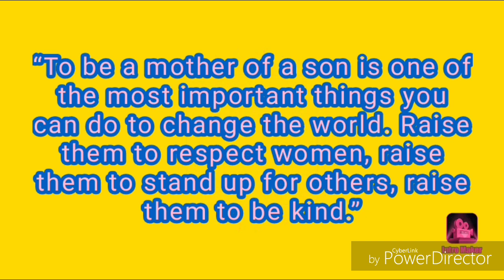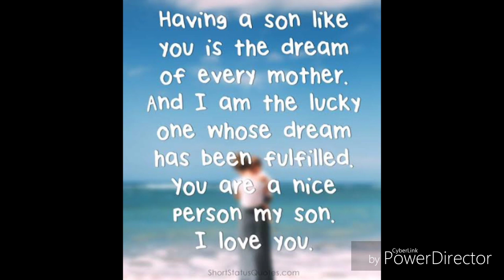I CAUGHT HIM DOING THIS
I can’t thank God enough for gifting you to me..You have always been the best child of mine.. I love you.. I have always tried to provide you with the best of everything.. May you find happiness in your life!!! Dito lang si mommy and daddy for you!